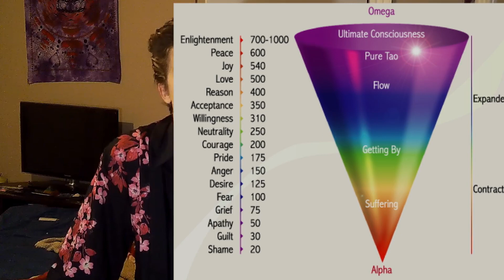7 Chakras - Heart Chakra Facts You Should Know To Improve Your Life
7 Chakras - Heart Chakra Facts You Should Know To Improve Your Life
In this video, I'm giving you some powerful facts about the heart chakra that could change your life. By the end of this video, your gonna' know exactly how the heart chakra works & how to use it to improve the quality of your life & others around you. Check it out!
Hey what's up you guys! Welcome back to another video, this is Meditation With Chris, my name is Chris & I help people raise their vibration & frequency & move to the next level through guided meditations & my YouTube videos as well. If you're new here, again my name is Chris, I am the business owner of Meditation With Chris which is an online business where I provide 1 on 1 guided meditation services online over video chat & in person as well. If that's something that resonates with you then reach out to my Instagram (meditationwithchris) or my Facebook page.
But other than that today I've got some powerful facts about the heart chakra that you could start implementing into your reality regarding the heart chakra that will literally change your life from the inside out. By the way, go into the comment section right now & type the word "Love" if you are ready to learn about the heart chakra & dive into the heart chakras knowledge today. Go into the comment section & type the word "Love" right now.
So what is the heart chakra? What does it mean to have the heart chakra open or blocked & how can we really use the heart chakra's energy to change the course of our life & improve the quality of our life for the better in general? When were talking about the heart chakra the first thing that you want to think of is the color green. This is because the energy of each color resonates with a specific chakra. If you don't know what the chakras are your going to want to watch my playlist which I will link in the comments. You definitely want to know how what the chakras are & how they work before you focus on each chakra individually.